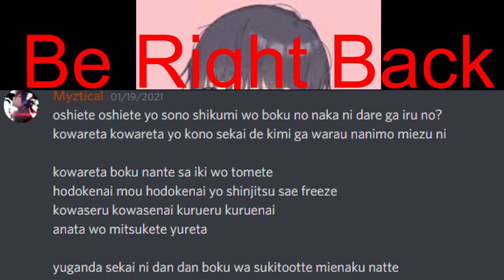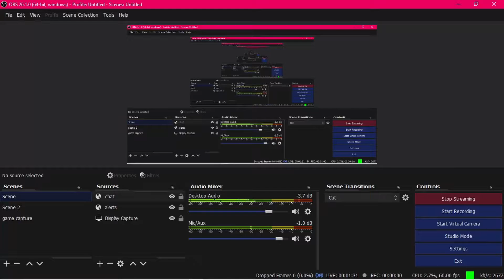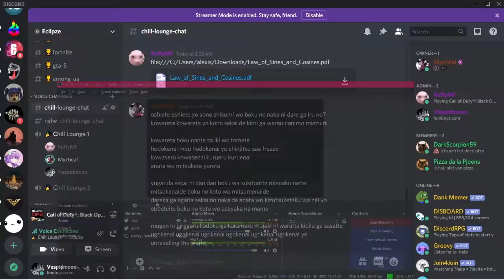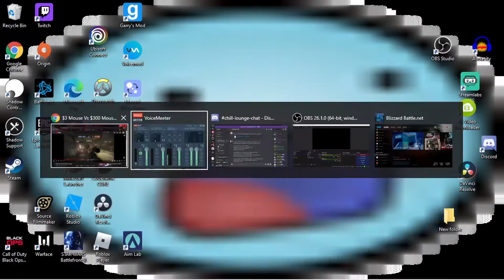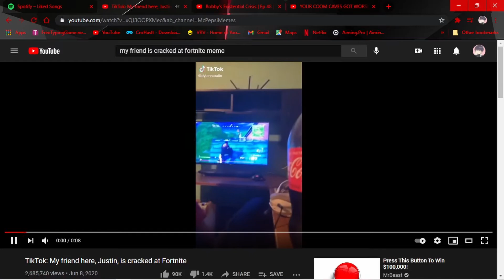COD Zombies - yelling at each other for no reason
we are sum dumb fucks huh
freinds in this vid